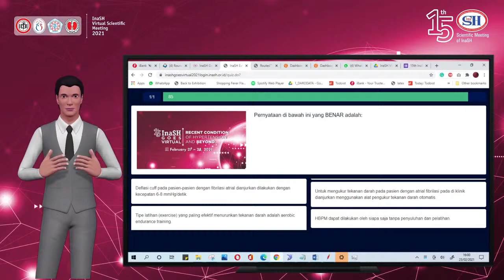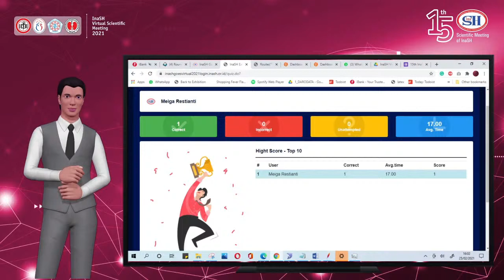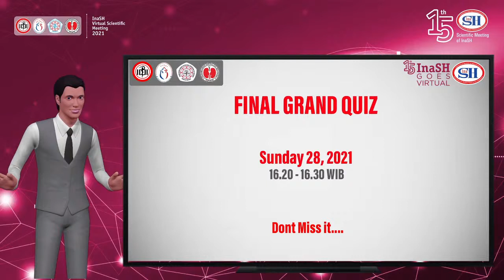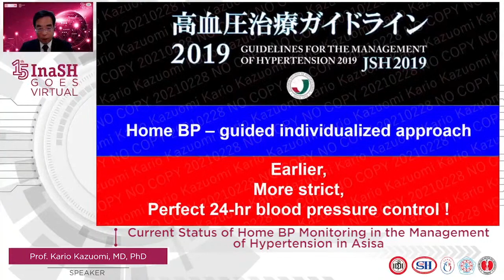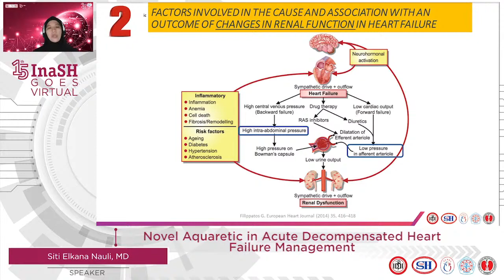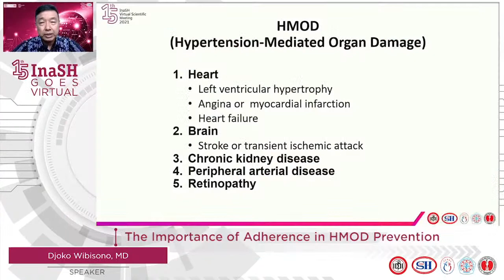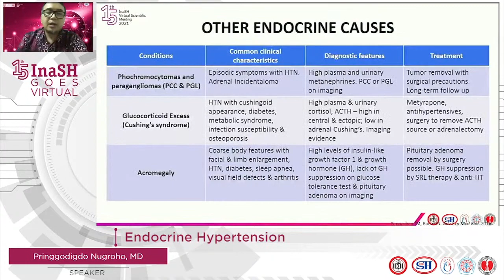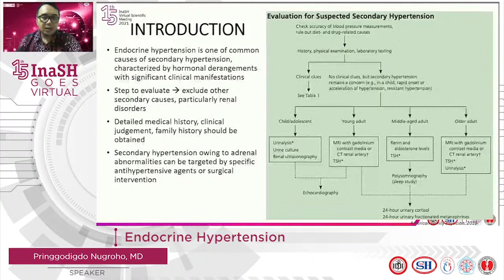test call zoom + youtube